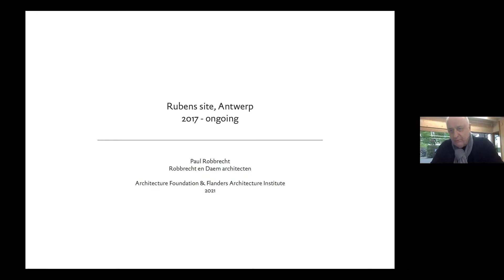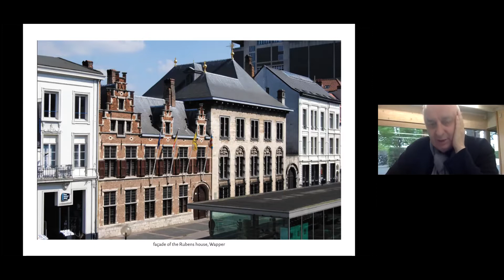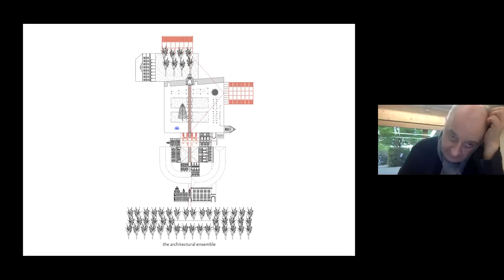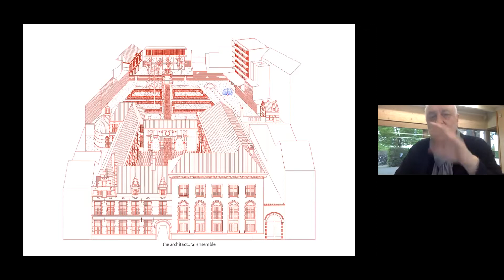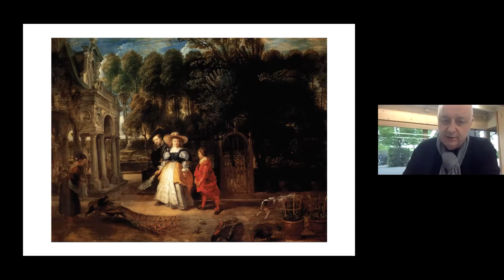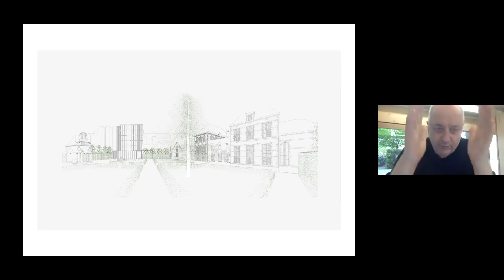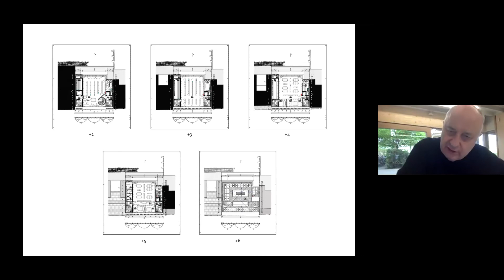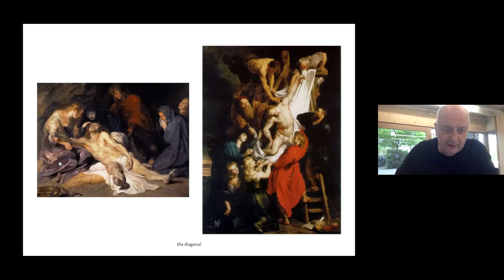Rubenshuis: Paul Robbrecht, Robbrecht en Daem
Paul Robbrecht of Robbrecht en Daem describes his practice's proposals for the redevelopment of the site around Rubens' House in central Antwerp to provide new gallery and visitor facilities.

All the projects discussed in the series are located on an interactive Googlemap available

In the first of a series of online seasons addressing the development of particular cities, the Architecture Foundation and Brickworks Vande Moortel present a series of films focussed on the Belgian city of Antwerp. The season, which has been developed with support from the Flemish Architecture Institute and Flanders House, will comprise films about recent buildings in Antwerp as well as issues of city-wide concern.

ABOUT VANDE MOORTEL
Brickworks Vande Moortel was established in 1864 in the Scheldt Valley in Oudenaarde. Today it is more active than ever at the same location. Guided by the Vande Moortel family, the company has grown to become an important manufacturer at the top line of facing bricks and is the Belgian market leader in clay pavers. Throughout its long history, Brickworks Vande Moortel has always integrated the latest technologies. It was one of the first manufacturers to launch ecological formats at 7 cm on a large scale, and was the first European manufacturer to produce Class A and A+ clay pavers. By acting proactively as a manufacturer, Vande Moortel still meets the needs of the current market.